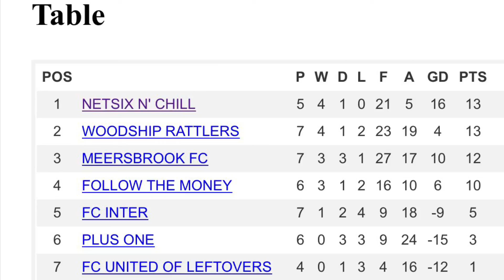WINTER 2021/22, WEEK 8 - PREMIER DIVISION (Roundup)